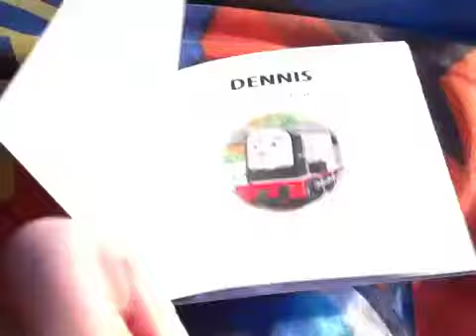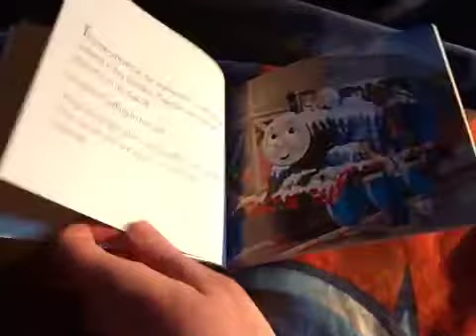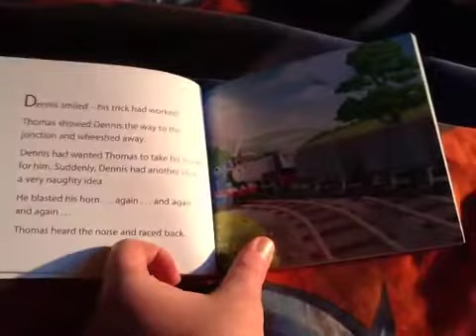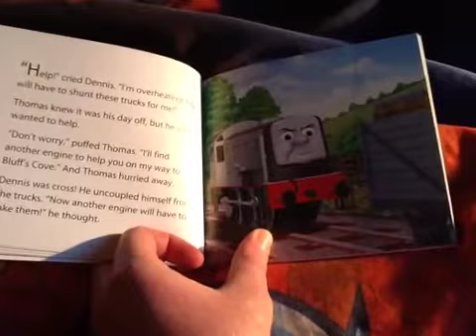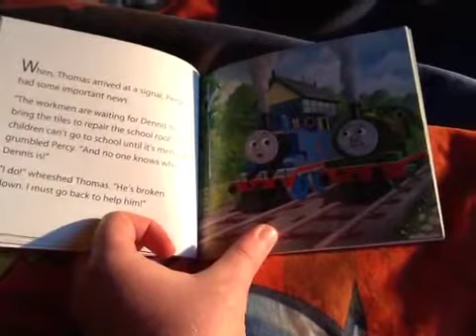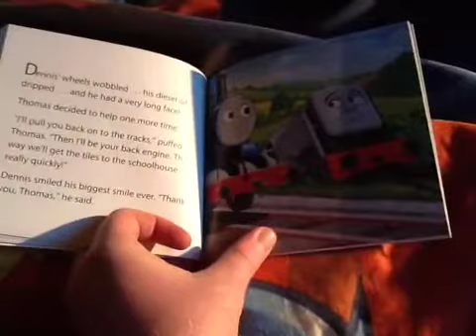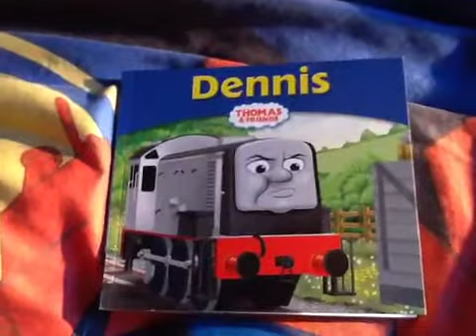My Thomas Story Library Dennis.